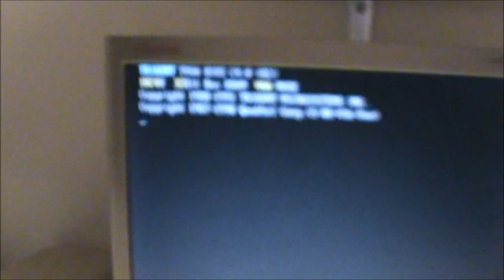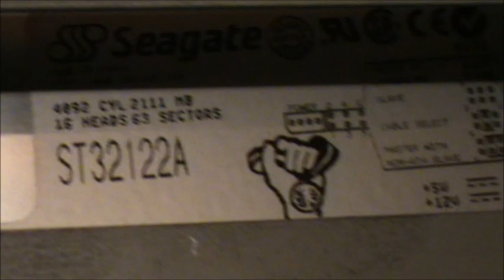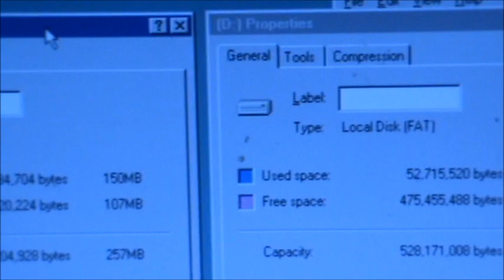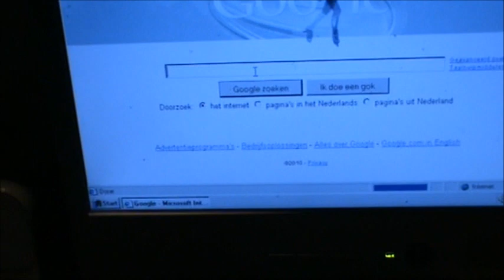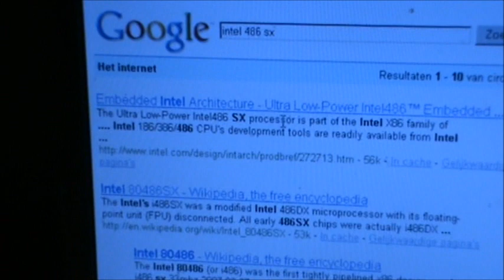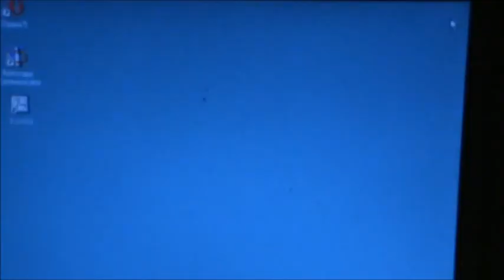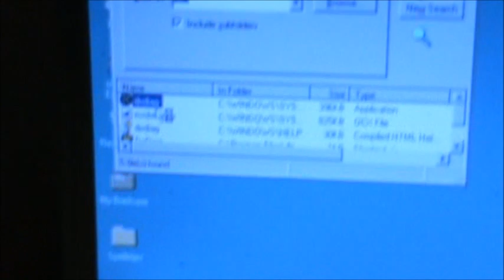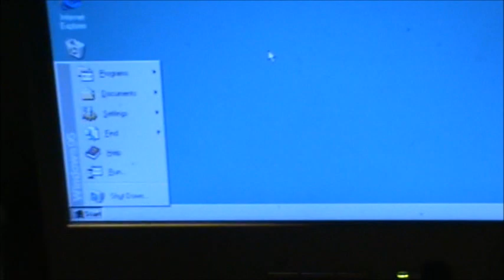Windows 95 on Intel 486SX 25 MHz + Internet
This video is uploaded from my old youtube account back in the day. Video Recorded : Jan 28 2010